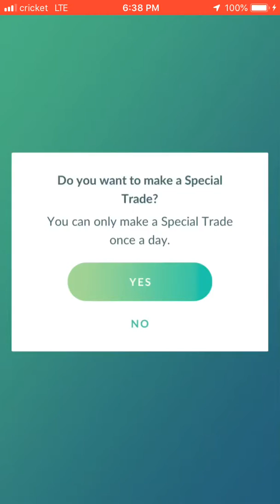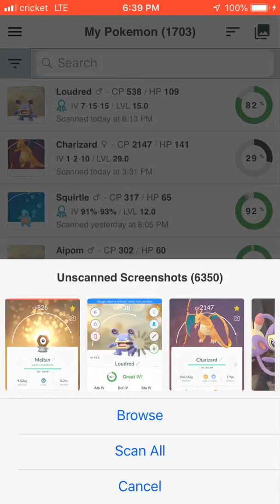Lucky Friends Trade!! Extra Spicy!!! Pokémon Go! Shiny for a Shiny!!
👻cimags101

@skillet back from the dead. Just using the song for the video.